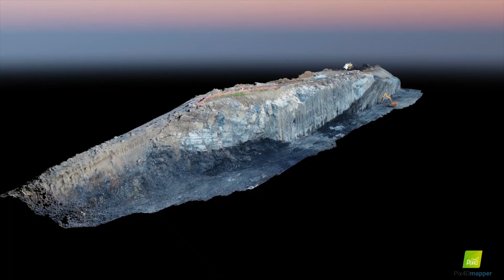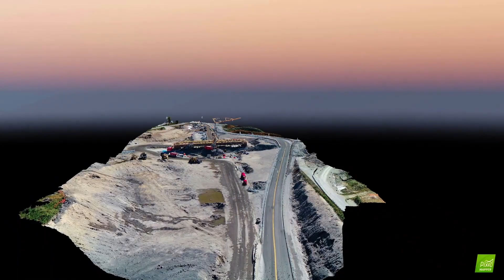Veidekke sett fra luften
Et lite stykke Veidekke - sett fra luften.